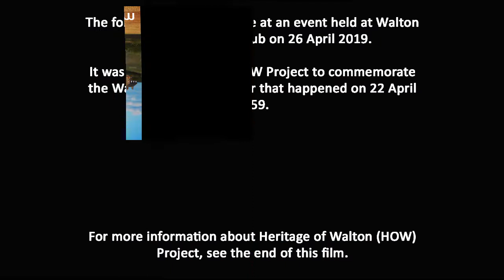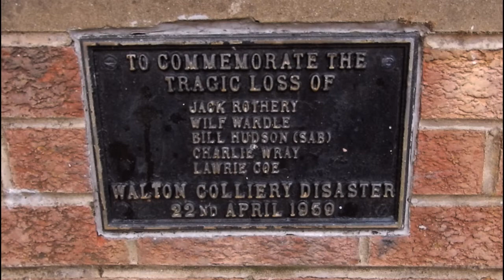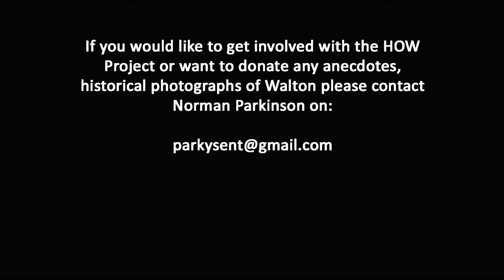Butterflies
Walton Mining Disaster 22 April 1959 - Memorial Event organised by the Heritage of Walton (HOW) Project.